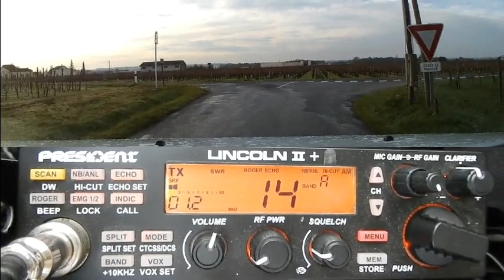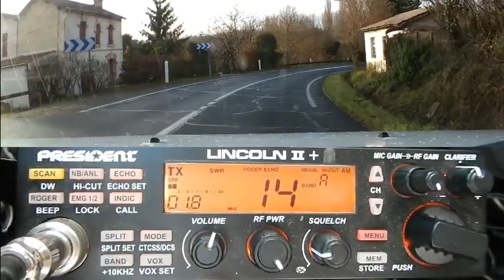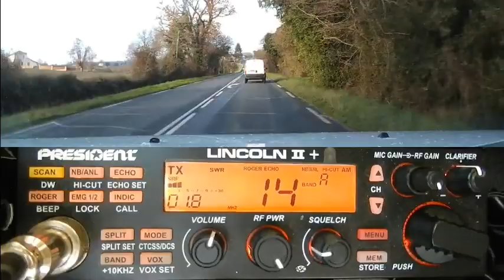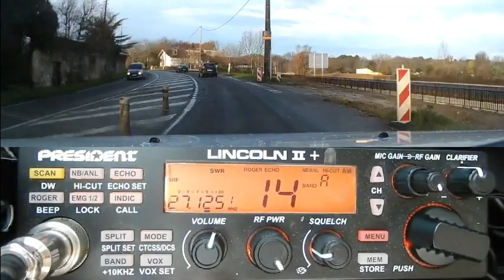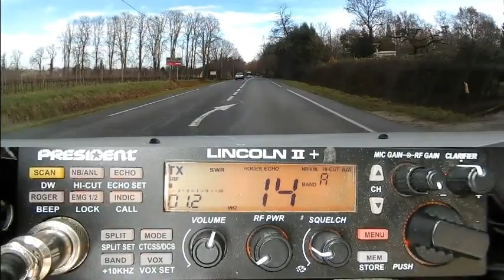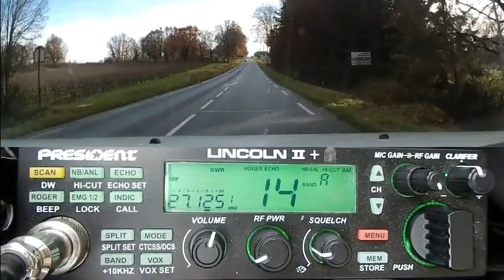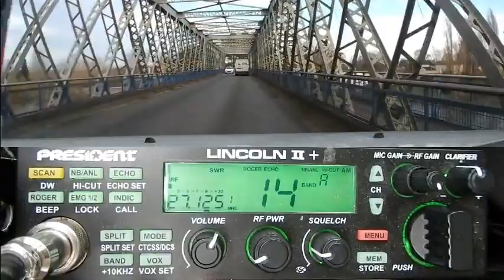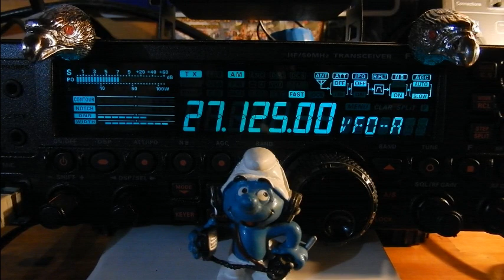Cibi Radioguidage plus visu avec Monopoly (16/12/2020 P Lincoln II+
L’avantage du radioguidage c'est qu'en général il est donner par quelqu'un qui connaît la route à la différence d'un GPS qui parfois donne un guidage farfelu.